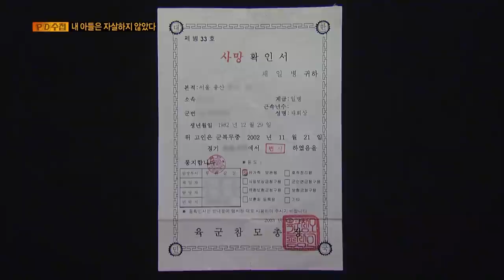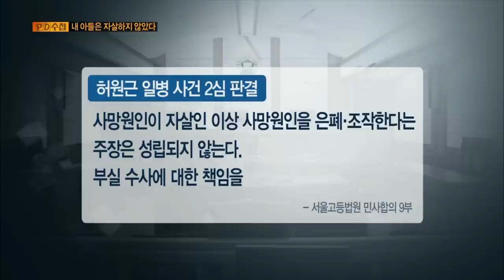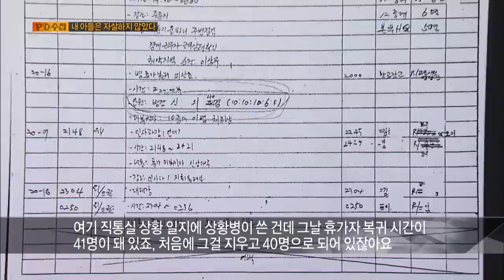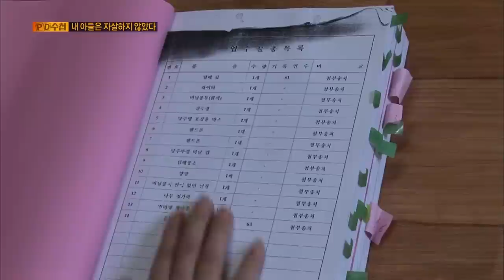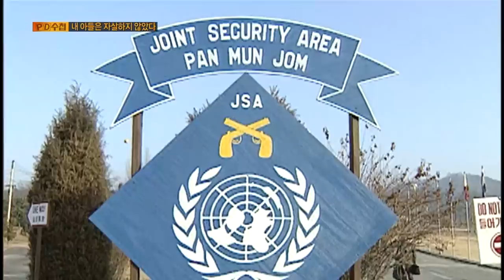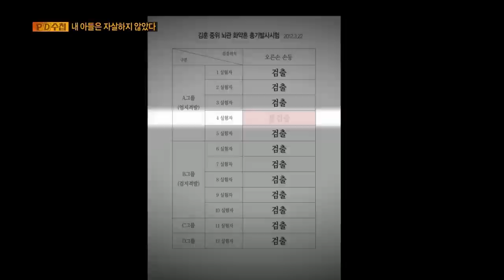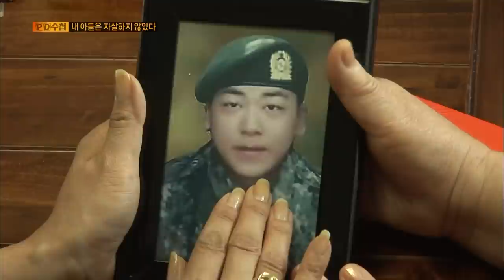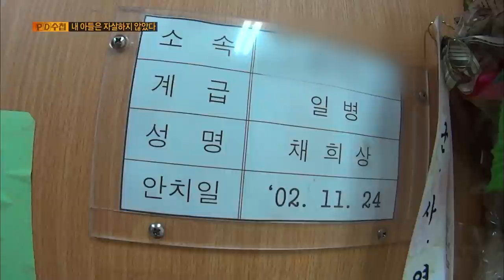[Full] 내 아들은 자살하지 않았다_MBC 2013년 9월 3일 방송